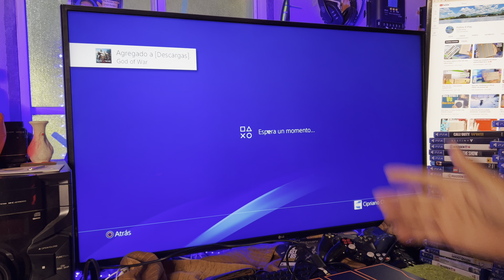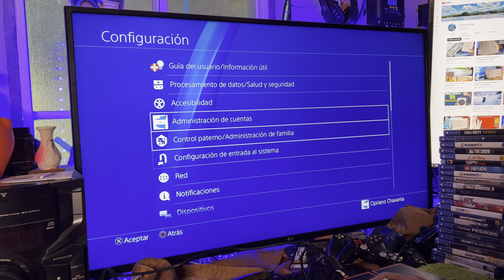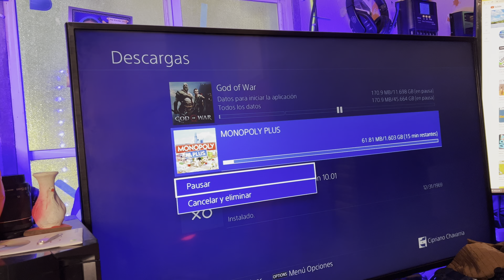PS4 / Cómo descargar los Juegos digitales Comprados ?